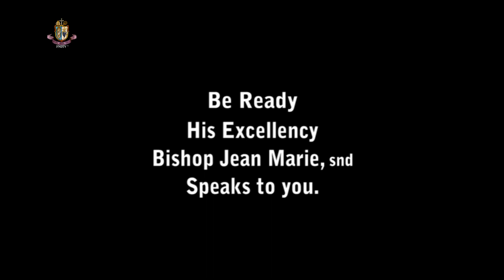Be Ready – His Excellency Bishop Jean Marie +snd speaks to you.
Be assured of our prayer. Did you like it? Share it!
(See also the links to our other Sites at the bottom of the description; or click on the icons at the top right, on the banner of this YouTube channel).